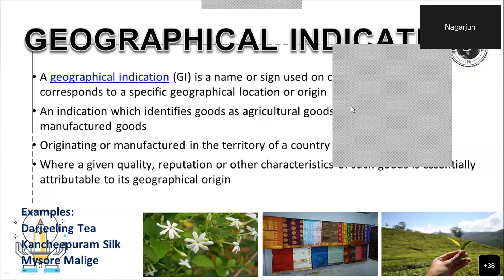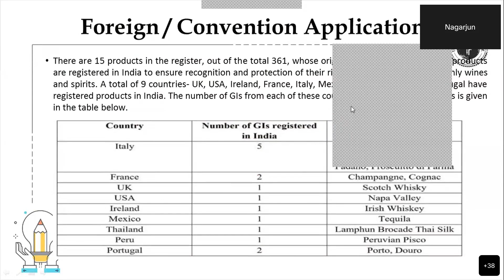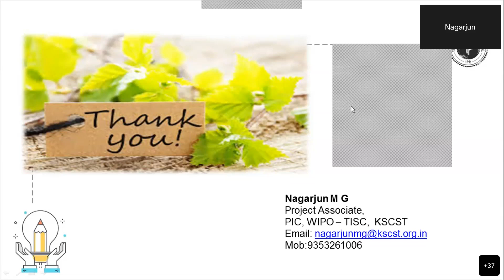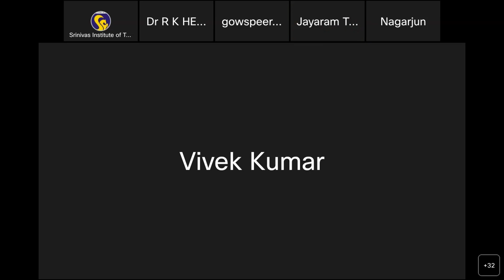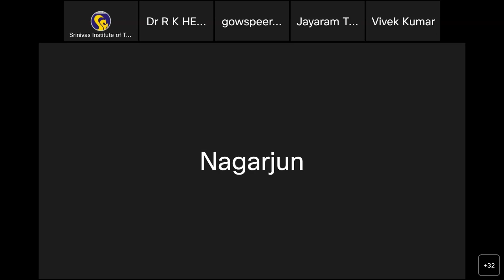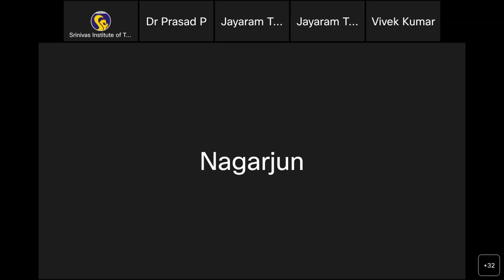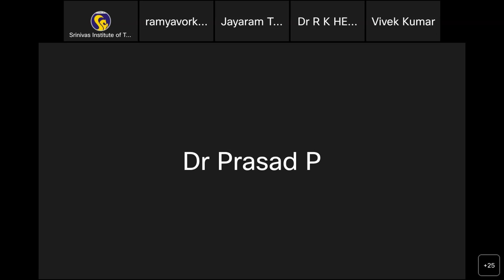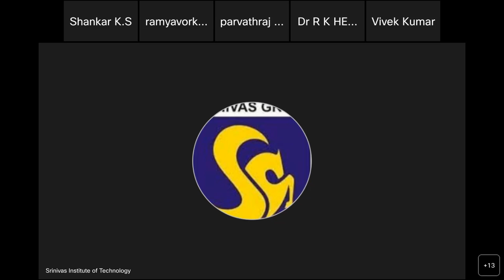session2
Session 2

A lecture on Innovation was organized by Srinivas Institute of Technology in Association with the IIC Impact Lecture Series 2022-23 in ONLINE mode. Mr. Nagarjun M G, Project AssociateKIRAN IPR, The ProgramCoordinator, delivered the lecture. Students and Faculties attended the session and clarified their queries. The Coordinator – IIC's Impact Lecturer Series, President IIC-Srinivas Institute of Technology, and Principal, Dr. Shrinivasa Mayya D, explained the benefits of the Impact lecture session to students, faculty and institute. He has also acknowledged the support extended by AICTE/MIC. Dr. Ramakrishna N Hegde, Convener-IIC and Head, Departments of Automobile and Aeronautical Engineering, Srinivas Institute of Technology, appreciated all participants' active participation. Dr. Soorya Krishna K, Coordinator Innovation Cell-Srinivas Institute of Technology and Head, Department of Electronics and Communication, explained the activities organized by Innovation Cell. All HoDs were present. Mr. Jayaram Thumbe, Assoc. Professor, Department of Mechanical Engineering emceed the program.